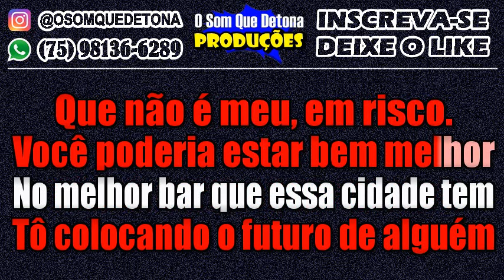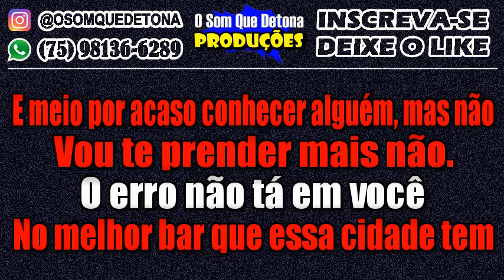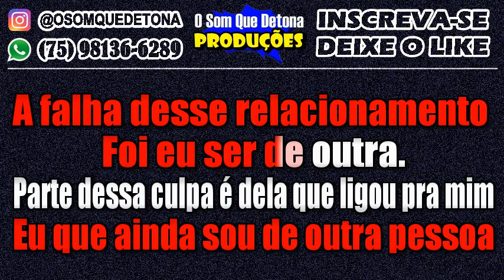KARAOKÊ DE ARROCHA - PIOR PARTE (SIMONE MENDES)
PRODUÇÃO: O SOM QUE DETONA
TECLADO: YAMAHA PSR E443 - KIT SAMPLES KONTAKT THIAGO AQUINO